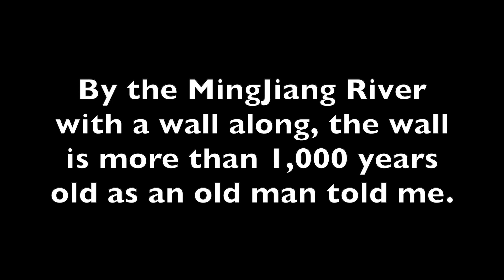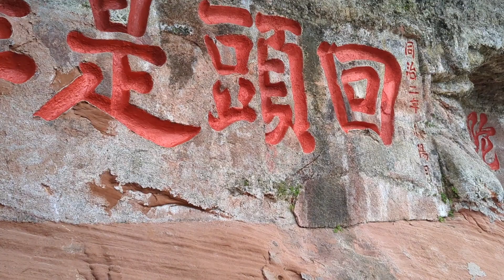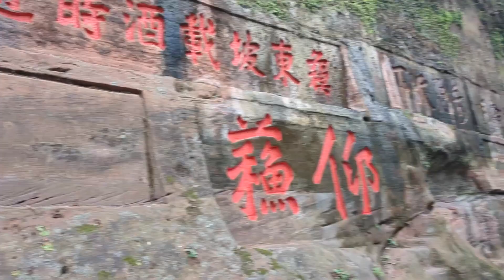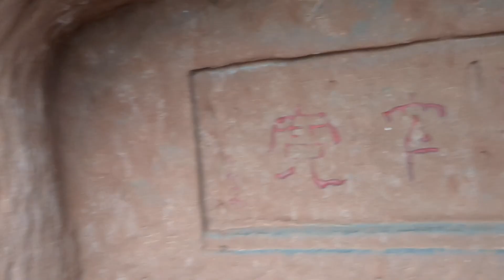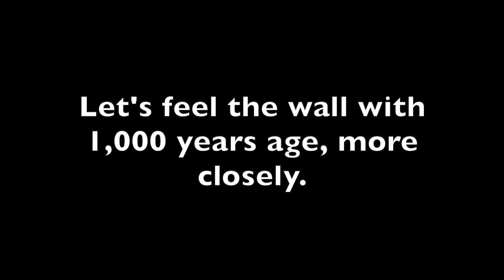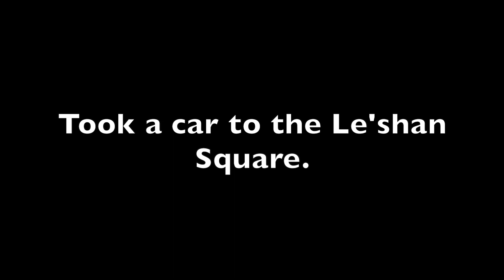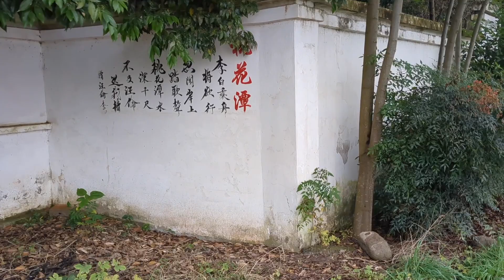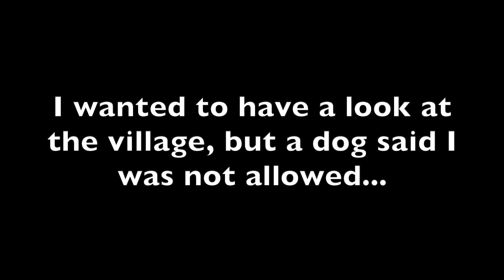Le'shan, Where The Most Giant Buddha Sitting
I had spend two days in Le'shan as a middle stop of the journey from Cheng'du to the Province Yun'nan. Le'shan is famous of the Giant Buddha which takes you 80 rmb(11.5 dolllars) for the ticket to visit. I thought it's free, haha. It's not that much for me, but I felt not good and hesitated at the entrance for a while. Anyway, it's worthy of visiting. It's different from watching it in the pictures or videos made by others. But, Le'shan is just a small city, and in the two days, I noticed that there were few people playing outdoors or walking in the streets. There're only two StarBulk shops where, not like the situations in Shen'zhen, almost no people killing time there. However, the weather is really nice, and the air condition is great as a driver told me. Maybe, it's a place suitable for living.